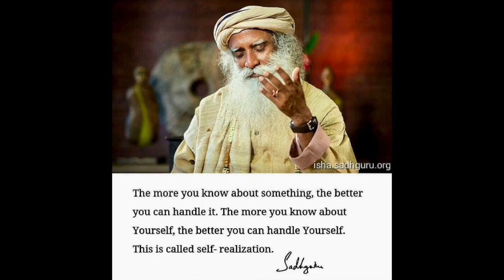Mike Dean - The Sixth or Seventh Day 963 hertz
I simply converted the frequency for a divine listening experience. 963 hertz resonates with and heals the crown chakra, which is our connection to the ONE Source. This connection is blocked by weak faith and anger at divinity, and is overactive when one is dogmatic or judgemental. May there be peace on Earth!